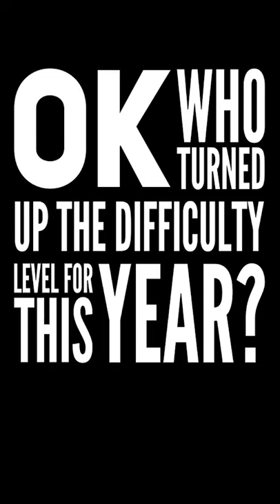How are Christians Like OLIVES?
Christians are like olives that have to be pressed to yield their tasty olive olive. In the same way, Christians must be crushed to yield what God desires. Nelson Walters video